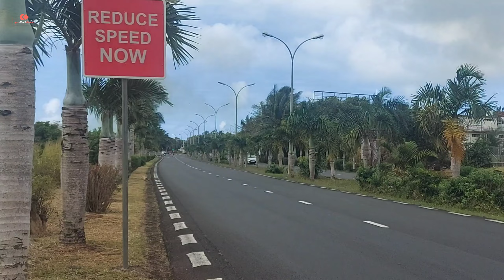সুখবর সুখবর | মরিশাস প্রবাসী ভাই ও বোনেদের জন্য | মরিশাসের বেসিক বেতন আবারো বাড়ানো হচ্ছে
আসসালামু আলাইকুম মরিশাস প্রবাসী ভাই ও বোনেরা আশা করি সবাই ভালো আছেন। যত কষ্ট হোক সবাই কোম্পানিতে কাজ করবেন। কোম্পানির বাহিরে কেউ যাবেন না অবৈধ হবেন না। মরিশাসে যত অবৈধ বাঙালি আছে আপনারা সবাই সতর্কভাবে মরিচাসে চলাফেরা এবং কাজকর্ম করবেন। ধন্যবাদ সবাইকে